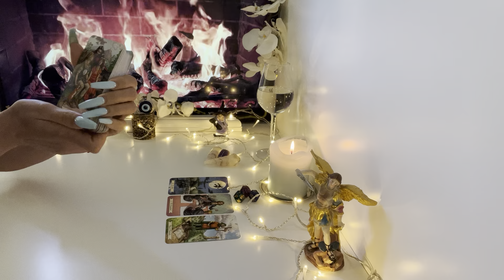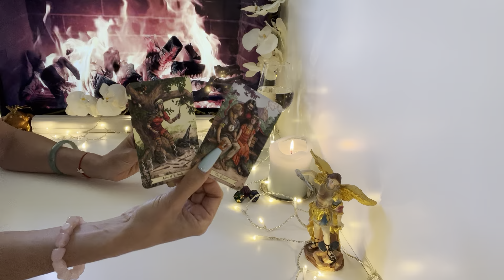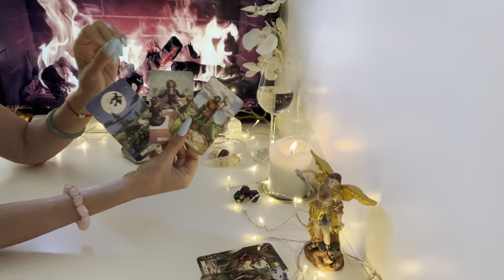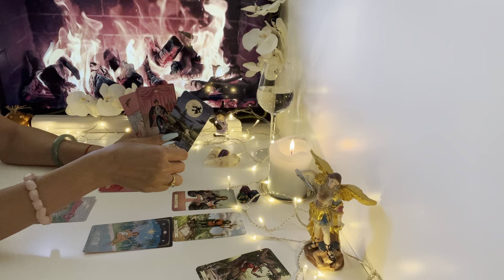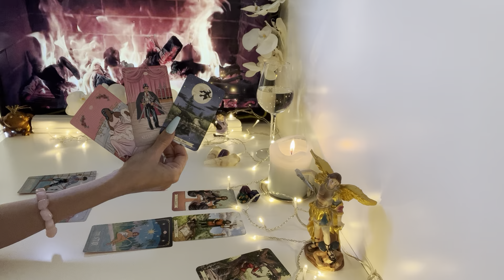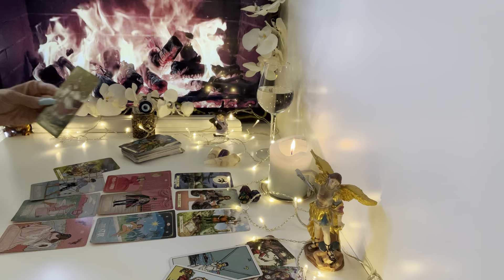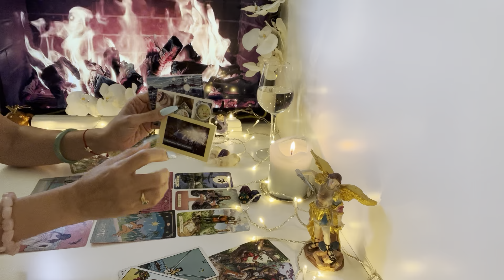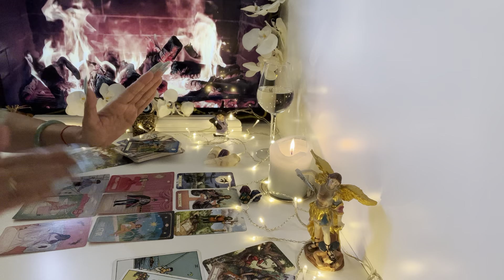Skorpion ♏️ Schließe keinen Vertrag nächste Woche ab! Unterschreibe nichts! ❤️🍀